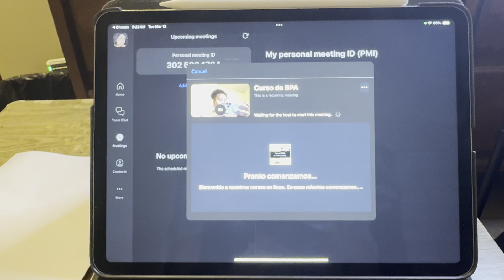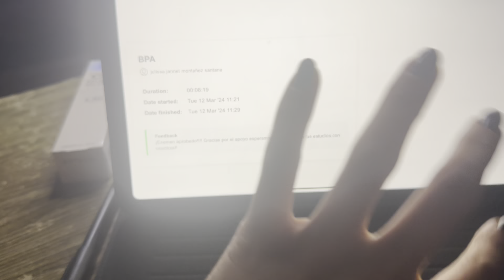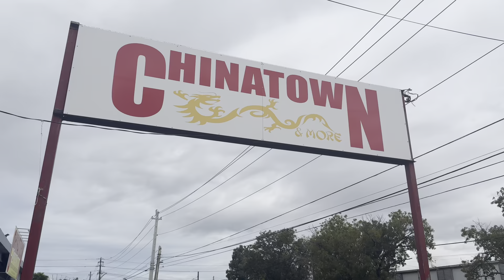[Pelua Vlogs] 🦷Se pasó con la anestesia🛍️CHINA TOWN compritas